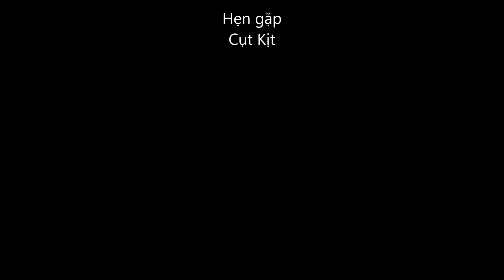Cut Kit in Chino Hills, 2021